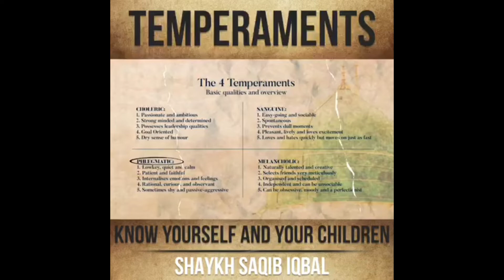Know Yourself and Your Children About Human Temperaments in breaf explanation | Peer Saqib Shaami